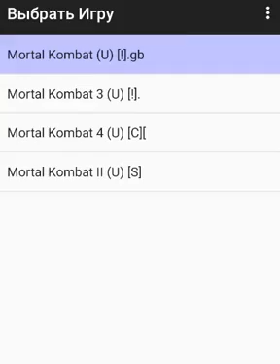Rayden - MK1 (Game boy)